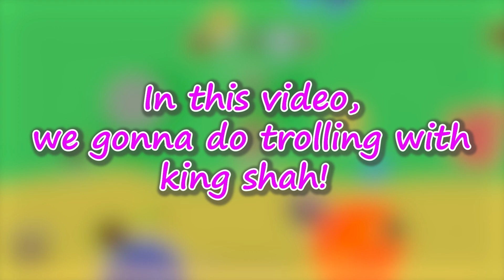TROLLING WITH WEAK KING SHAH IN MOPE.IO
Thank you so much love you guys

USE MY TAG - (PG)

This video is about Trolling Snowman revenge  .